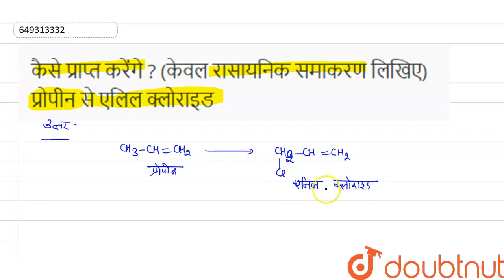कैसे प्राप्त करेंगे ? (केवल रासायनिक समाकरण लिखिए) प्रोपीन से एलिल क्लोराइड | CLASS 12 | प्रश्न...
कैसे प्राप्त करेंगे ? (केवल रासायनिक समाकरण लिखिए) प्रोपीन से एलिल क्लोराइड
Class: 12
Subject: CHEMISTRY
Chapter: प्रश्न पत्र  2022 Set 2
Board:UP Board

👉 Have Any Query? Ask Us.